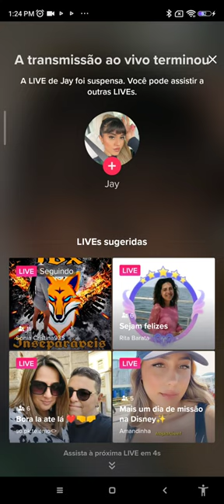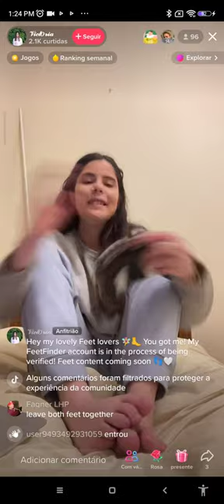The girlbwho stiill dances on darkness